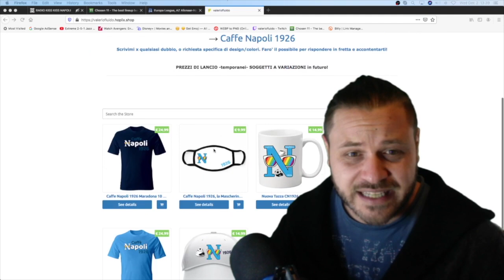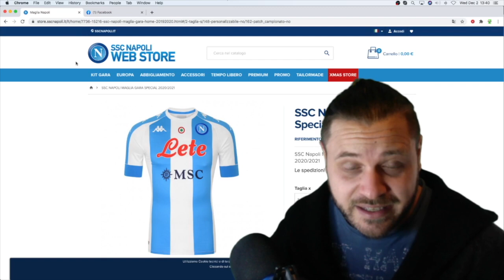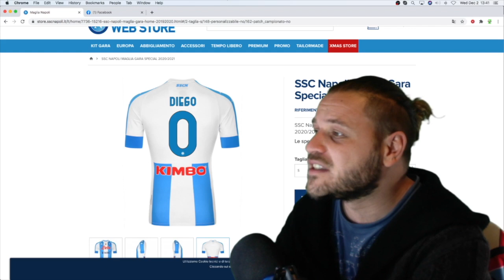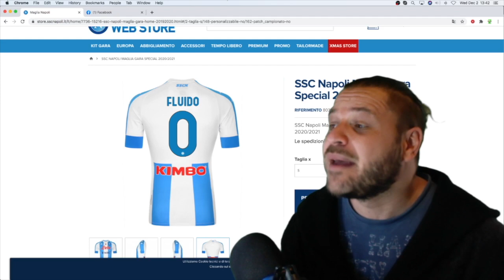⚽ Verso AZ NAPOLI 👀 Gattuso in conferenza pungola Insigne 🔵 Probabile FORMAZIONE..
Gattuso pungola Insigne su Leadership e atteggiamento, si verso verso la conferma del 433 fluido, ma io vi chiedo: come la prendo sta maglietta?!

💦 Gli Amici Bellini di Sph':
-Enrico Terlizzi
-Massimiliano Zuccaro
-Antonio Fusco
-Walter G. Russo
-Marco Bianco
-Raffaele Sirignano
-Mariano De Maio

🥂 Gli Amici Bellini:
-Bepi Fox
-Levitan Artemius Blow
-Fulvio Brigante
-Renato Butei
-Lucio D'Amato
-Francesco Volpe
-Polgase
-Lino Bailo
-Bepi Fox
-Giuseppe Arena
-Luca Delise
-Fabio Cafap
-Tina (ivan) Podoleanu
-Ludd Burton
-Emilio Fiorenza
-Achille Vips
-Gabriel Grimaldi
-Anna(TONY)Aury

-Lino Bailo
-Giuseppe Buonanno
-Luigi Della Vecchia
-Giuseppe Rivetti
-Luca Cipolletta
-Fulvio Brigante
-Pasquale Della Marca
-Salvatore Cozzolino
-Renato Humphreys
-Mark Basile